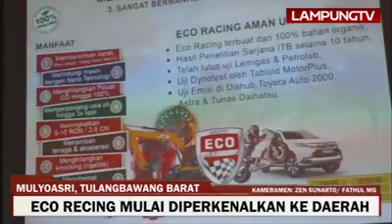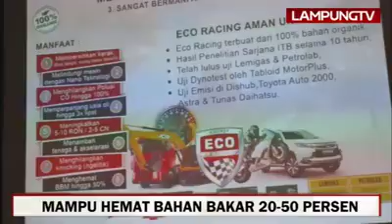LIPUTAN TV LAMPUNG Produk Penghemat BBM ECO Racing Irit Bensin Merawat Mesin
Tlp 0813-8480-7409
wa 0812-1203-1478